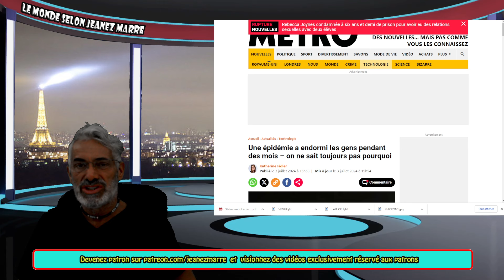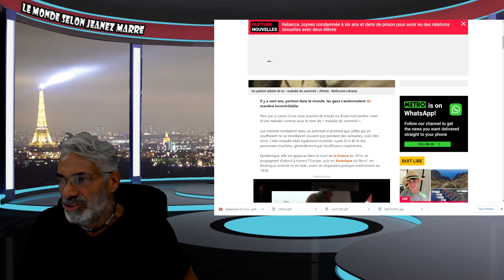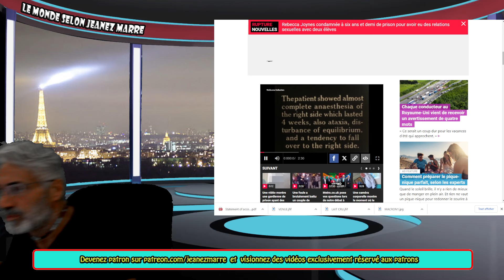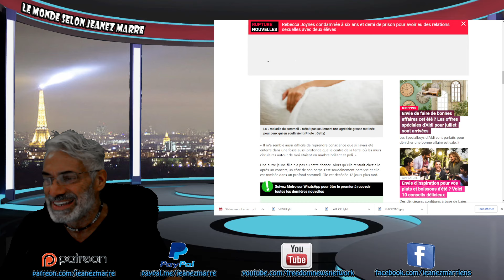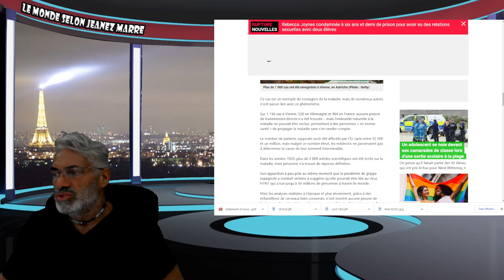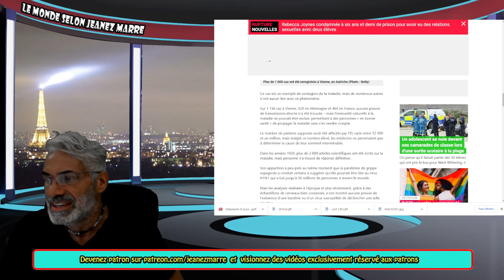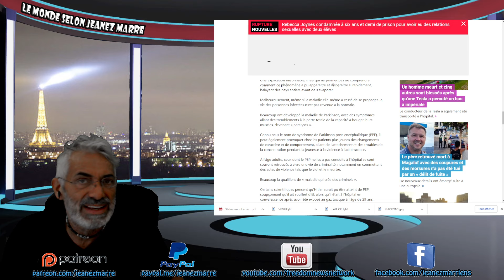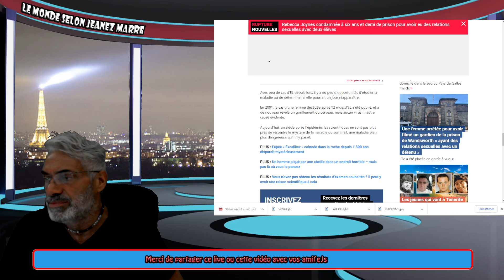DERNIÈRE HEURE;Une épidémie a endormi les gens pendant des mois – on ne sait toujours pas pourquoi.